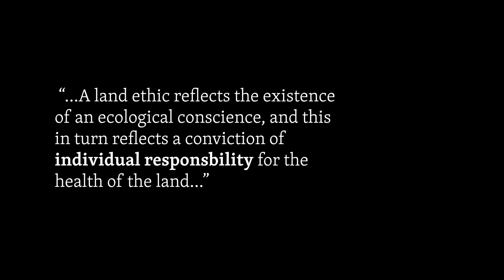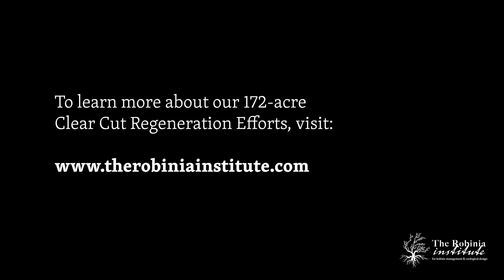Regenerating a Clear Cut using Silvopasture and Holistic Management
Follow our journey as we intensively create a silvopasture out of a 172-acre clear cut using Holistic Management and Permaculture.